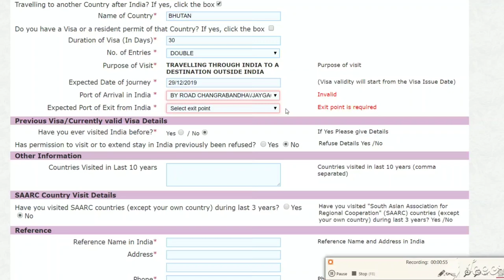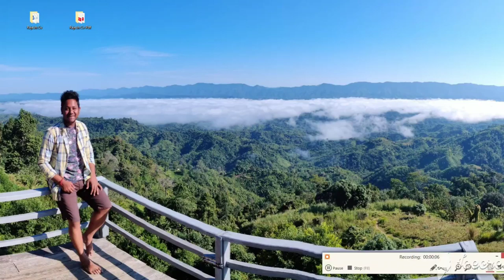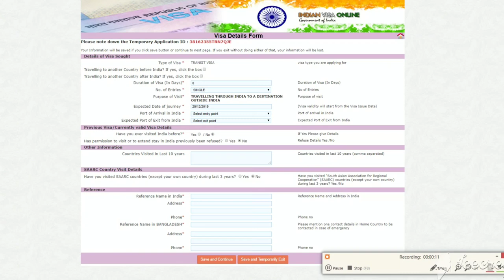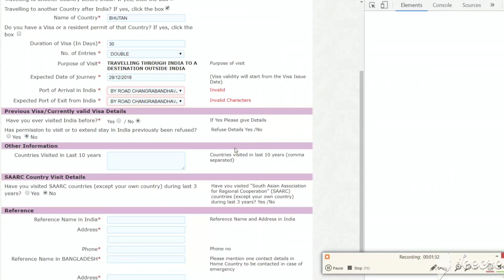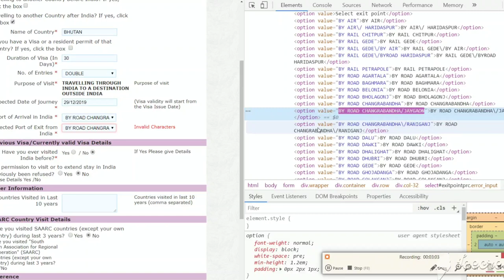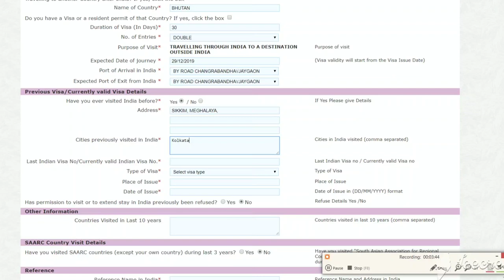Indian Transit Visa Port Choice Problem Solve | Changrabandha/Jaigaon|/Raniganj | Bhutan |Nepal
ইন্ডিয়ান ট্রনজিট ভিসা করতে গিয়ে অনেকেই প্রবলেম এর মুখে পরছেন। ভিসা পোট চয়েজ দেবার সময় নিচ্ছে না। ইনভ্যালিড দেখচ্ছে। এই টা কি ভাবে সমাধান করতে পারবেন তা এই ভিডিও তে দেয়া আছে।
My Gears ➤
✔️ভুটান ভ্রমন পর্ব -(৬) :
✔️ভুটান ভ্রমন পর্ব -(৭) :
✔️ভুটান ভ্রমন পর্ব -(৮) :